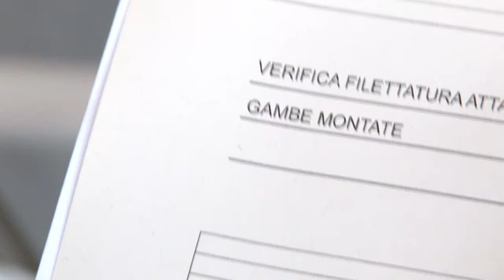Design You Edit Production Long Version